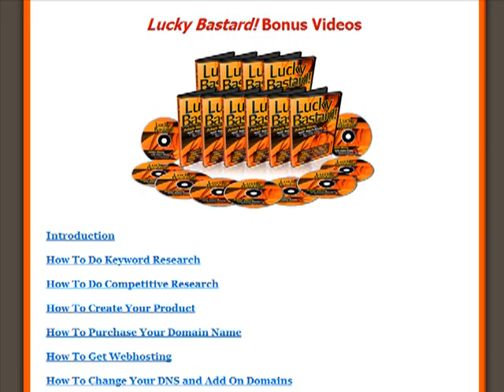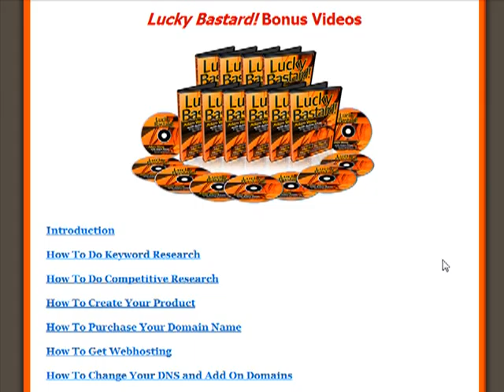p 01 intro